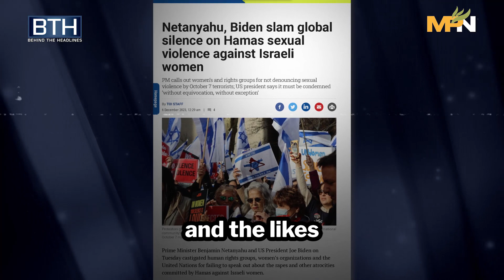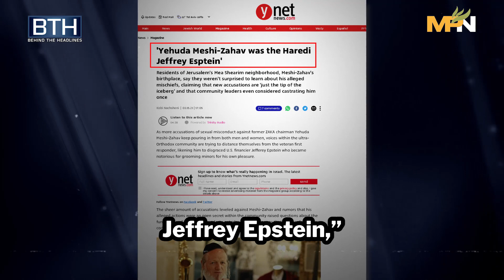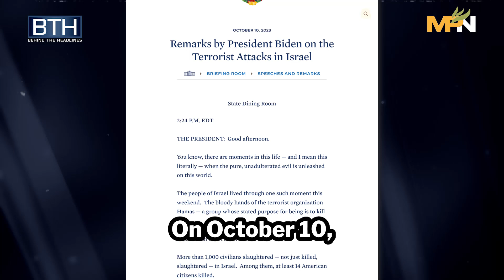Did Hamas Carry Out Mass Rapes On October 7?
Did Hamas really carry out a mass rape campaign of Israelis on October 7?

That is the claim made by the Israeli government and by the likes of Hillary Clinton, who are asking the world to condemn a premeditated Hamas mass rape atrocity.

Almost immediately after the seven-day truce and prisoner swap between Hamas and Israel, out of which we heard testimonies that Palestinian women were being raped in Israeli jails, the claims of sexual violence against Israelis on October 7 resurfaced again.

Robert Inlakesh breaks it down.

Support independent watchdog journalism!